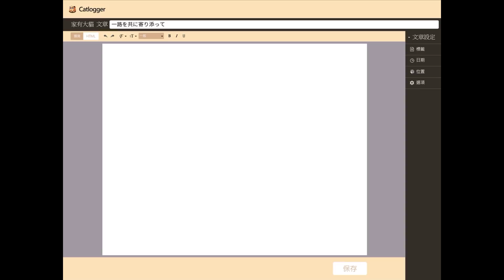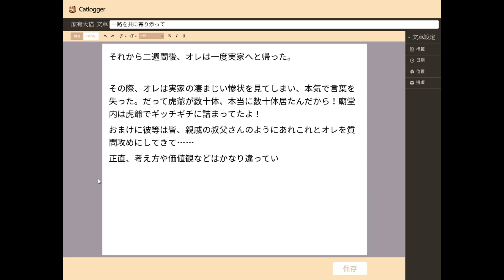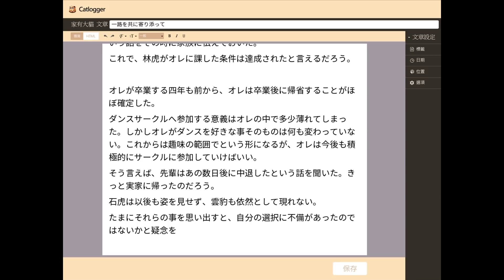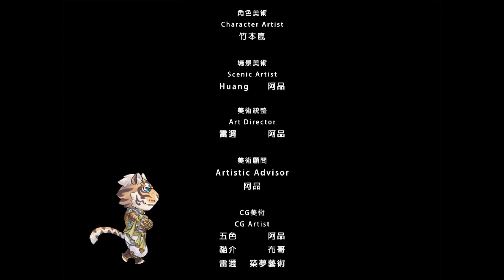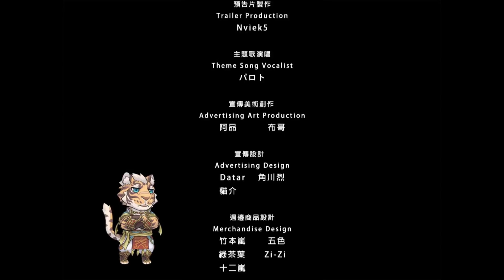＃28【家有大猫】台湾産ケモノBLゲーム【Nekojishi】(終)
けもの、BL…なんだか個人的に懐かしいぞ！「家有大猫 Nekojishi」実況プレイ最終回です！

【次回】⇒